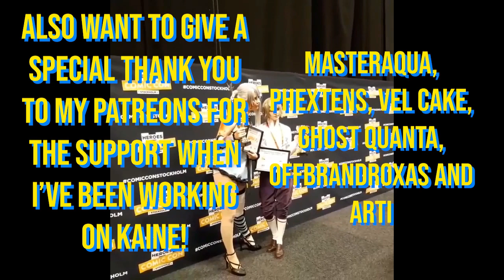Swedish Winners for World Cosplay Summit 2020 / Comic Con Stockholm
The winning team of the Swedish Qualifier for World Cosplay Summit 2020! This is a very sloppy video of our performance, since many have asked to see it! We had to cut from 3 different video sources, due to sometimes things being out of frame or something glitching... so don't mind the stupid cuts...
Thank you for all your support and I hope you'll follow Team Hamu on our WCS Journey!

or keep a look out for WCSSWEHAMU on all our accounts!
The super blurry pictures: Mom